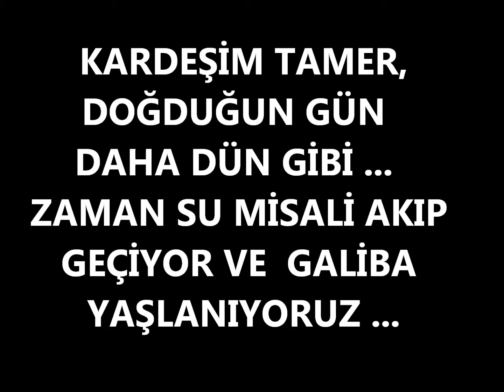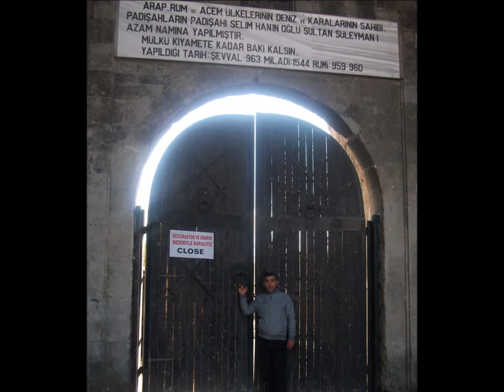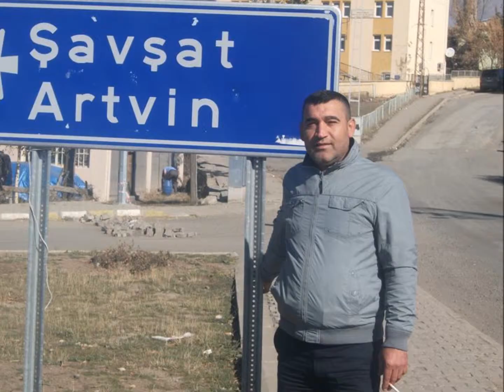KARDEŞİM TAMER AYDIN DOĞUM GÜNÜ